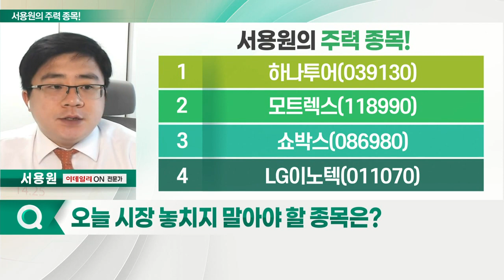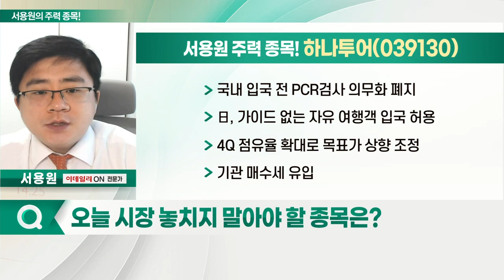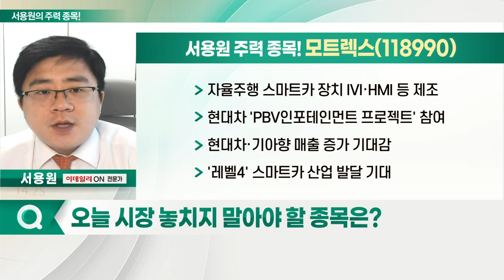하나투어, 모트렉스, 쇼박스, LG이노텍_서용원의 주력 종목 (20220915)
1. 하나투어(039130)
2. 모트렉스(118990)
3. 쇼박스(086980)
4. LG이노텍(011070)

- 국내 입국 전 PCR 검사 의무화 폐지
- 日, 가이드 없는 자유 여행객 입국 허용
- 4Q 점유율 확대로 목표가 상향 조정

- 자율주행 스마트카 장치 IVI·HMI 등 제조
- 현대차 'PBV인포테인먼트 프로젝트' 참여
- 현대차·기아향 매출 증가 기대감
- '레벨4' 스마트카 산업 발달 기대